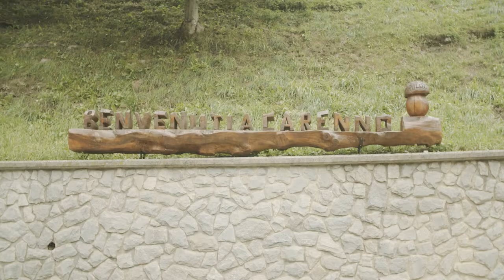Pro Loco / Mappa di comunità di Carenno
Da sempre impegnata nell'organizzazione di eventi e nella promozione del territorio, la Pro Loco carennese ha vissuto un cambio generazionale negli ultimi anni.